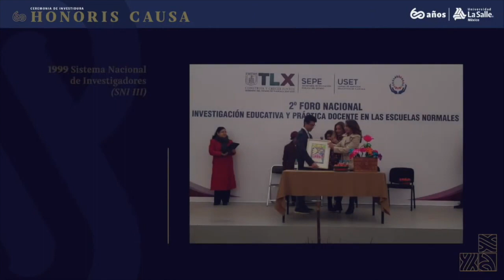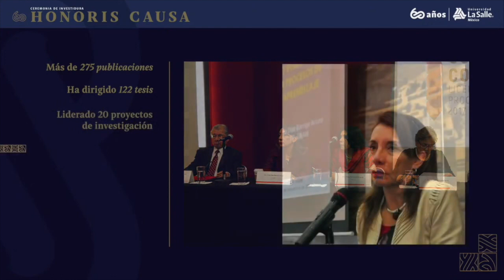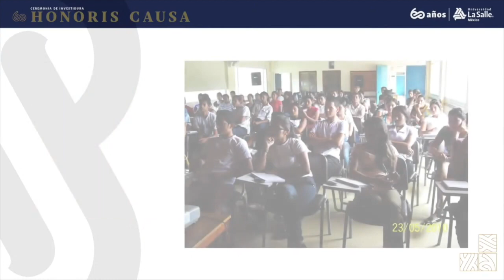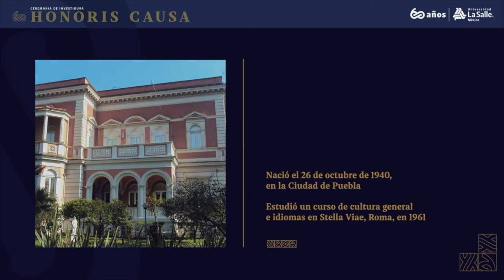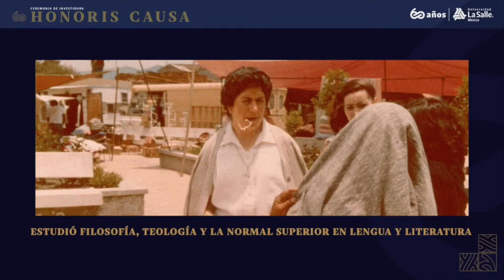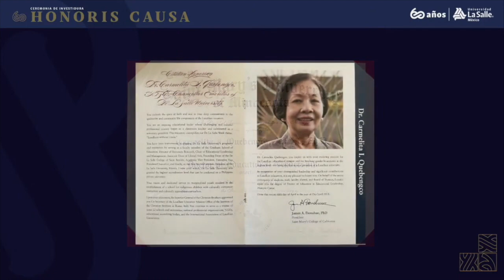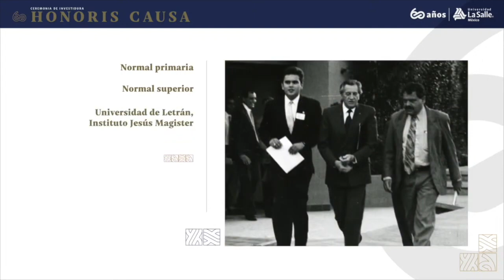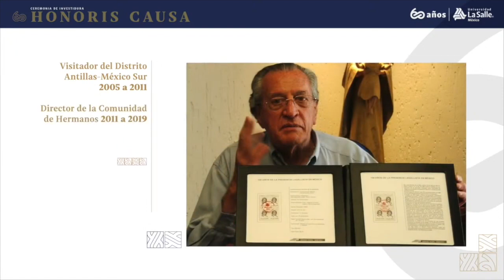Entrega de Doctorados Honoris Causa por la Universidad La Salle México